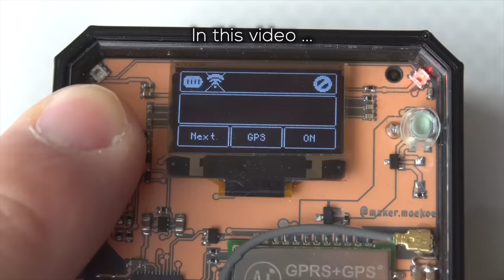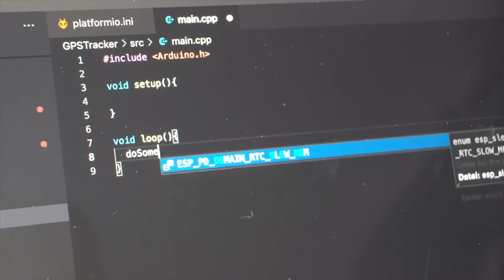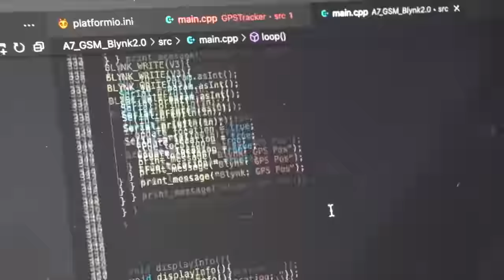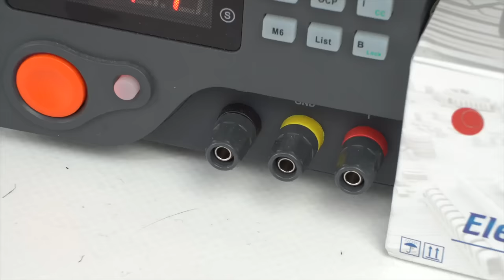I've built a GPS tracker with ESP32 | soldering, assembly & first test | makermoekoe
Content:
0:11 Solderpaste meets PCB
1:10 Placing SMD components
2:13 Soldering on the hotplate soldering iron
2:31 Checking soldering results
2:59 Assembling the bottom layer
3:28 Soldering the FPC OLED connector
4:17 Bugfixing
4:54 Enclosure cutting & assembly
6:17 Videosponsor: PCBWay
6:42 Coding & testing
8:05 Power analyzing with the Otii Arc

This device is the first prototype of a localization system for my old camper van. It is based on an Ai-Thinker A7 GPS & GSM module which is communicating over serial with an ESP32 Pico D4. For input & output I have added two buttons and an 0.96" OLED display, but the main idea is that the device can be control by a smartphone App. As you can see in the end of the video I'm using the Blynk 2.0 App which works great for several IoT projects, even for those which are communicating over mobile radio.

All in all the whole project is working fine, but for the next revision I have to optimize two things:
1. The GPS u.fl connector wasn't grounded properly which is a huge drawback in signal strength. Therefore the GPS quality is only acceptable in optimal conditions, even with a good GPS antenna.
2. The power path is not yet optimal. When the device is working a while, the battery looses capacity and cannot deliver enough energy for the power-hungry GSM module. This results in a ESP brownout when data is transmitted/received over mobile radio.

I'm very happy with the result of this project. The transparent solder mask looks beautiful in combination with the acrylic glass cover. There will be a second, probably smaller, version of this thing in the near future, optimize for the use inside my van. Maybe it will be a modular solution which can be stacked onto the VanMeter board - but we will see.

The VanMeter project is another project for my old camper van. You will find it here: